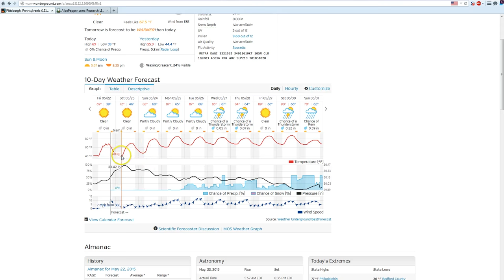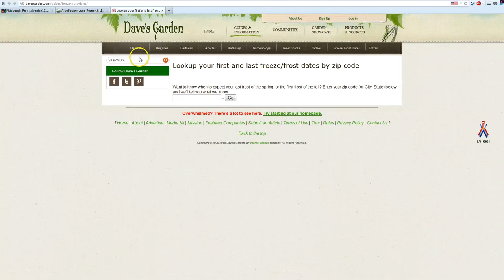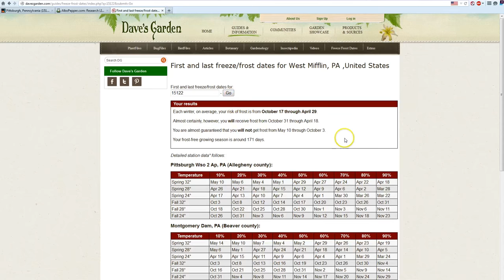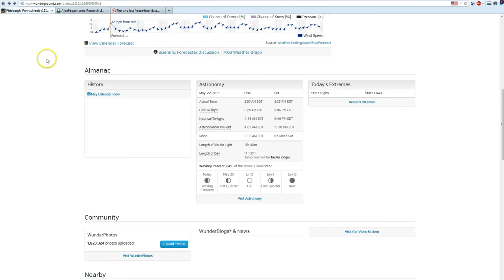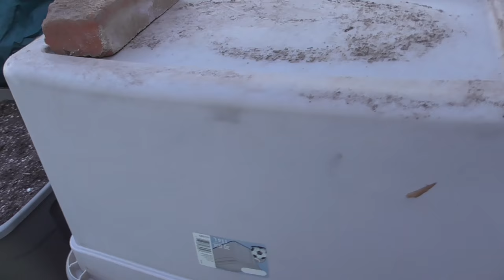Late Spring Frost? What to do if you see a FROST WARNING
During the day today, it was only 59° F.  Yesterday it was 82° F.  Extreme temperature swings seem to be more and more common.  With erratic weather patterns, a gardener really has to stay on top of things.

This video shows a nice site that you can reference to identify your average last frost dates. But I also show you my favorite site for keeping an eye on the upcoming weather. And no, I'm NOT talking about weather.com or even weather kitty, lol.

I also share lots of ideas for temporarily covering your hot weather vegetable plants to protect them from frost damage.  Several items used in the video are listed below in case you want to pick them up from your local Lowes.

PRODUCT LINKS (# CommissionsEarned):
Jobe's 8-ft x 8-ft Spun-Bond Material Blanket:
Easy Gardener 3-ft x 150-ft Natural Burlap:

PS - None of my plants suffered any damage after the Frost Warning had passed.  :D